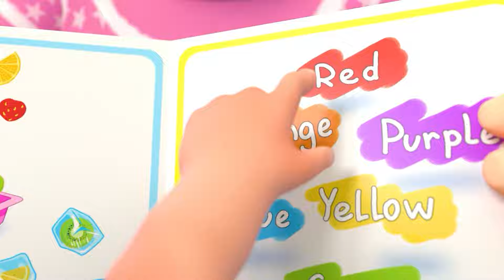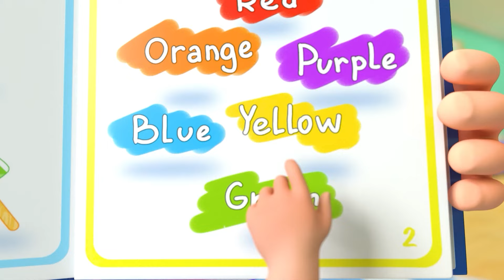Watermelon Ice Cream Song | Lalafun Baby Songs & Nursery Rhymes